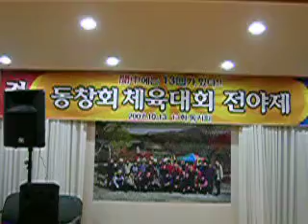2007munjung alumi atheletic day12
2007munjung alumi atheletic day12
suhjooyoung02